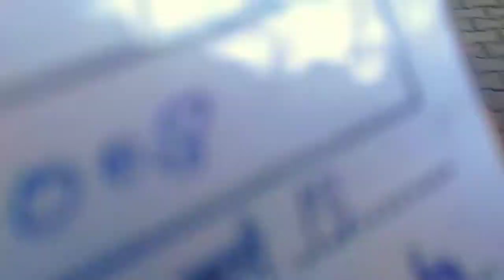नवरात्रि के पहले ही दिन इतनी भाग दौड 😨(kyu) ! Perfect Family Life.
नवरात्रि के पहले ही दिन इतनी भाग दौड 😨(kyu) !
          [8/4, 1:41 PM] mpriyanka336: Why is Sourav Joshi famous?
[8/4, 1:42 PM] mpriyanka336: Where is Sourav Joshi vlogs from?
[8/4, 1:43 PM] mpriyanka336: Who is Sourav Joshi?
Where is Sourav Joshi vlogs from?
                                                                               God bless to all❤                                                      Lots of.